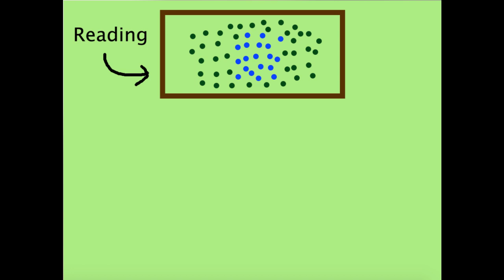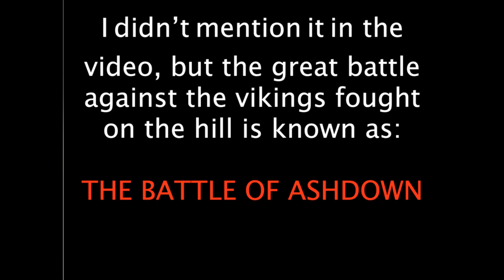Wessex Takes a Stand (England Series, Episode 9)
Men of Wessex unite!  The vikings have just poured over the border of the southernmost kingdom of Britain--but King Ethelred is determined to stop them.  The vikings cream the Saxons at Reading, but in short order the norsemen get a taste of their own medicine at the great Battle of Ashdown.  But more defeats follow for Wessex...and then comes a cruel blow in the death of their king.  With Ethelred dead, and the kingdom in shambles, what will Alfred do?

Photo Credits:

Pexels:

Fire photo by Adonyi Gábor
Potato chip photo by O'NEIL GONZALES
Mouse trap photo by Skitterphoto
Storm photo by Lachlan Ross

Unsplash:

Sword photo by Cassiano W. Wehr
Man praying photo by Ben White
Waves on the seacoast photo by Juhi Sewcherran

All other photos and pictures are public domain from Wikipedia, and the stick figure drawings are entirely my own.